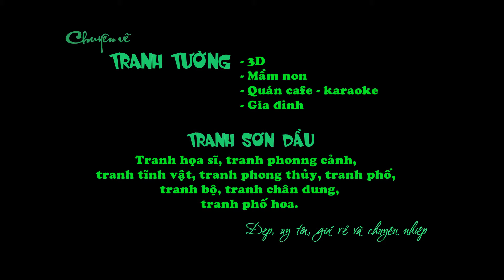Công trình vẽ tranh tường 3D gia đình vẽ tại Thị Trấn Trôi - Hà Nội